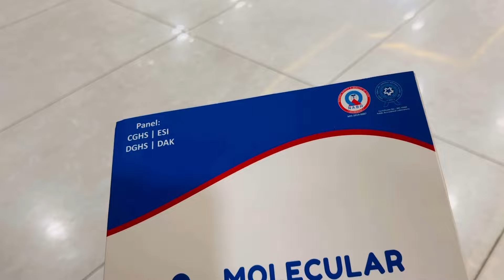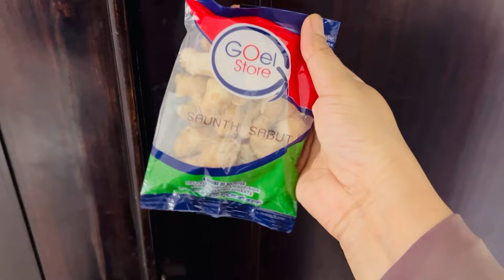Aaj to Bach gye hamare ghar saanp 🐍 nikla#originalvoice